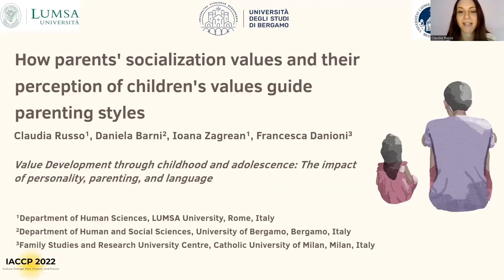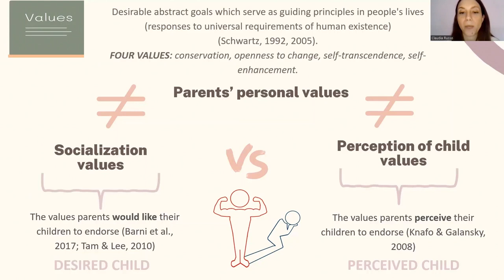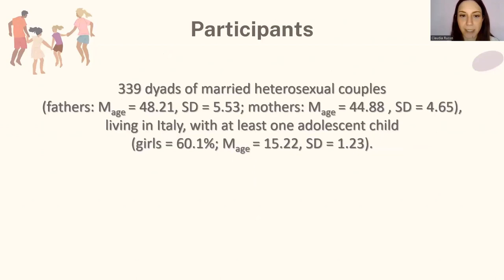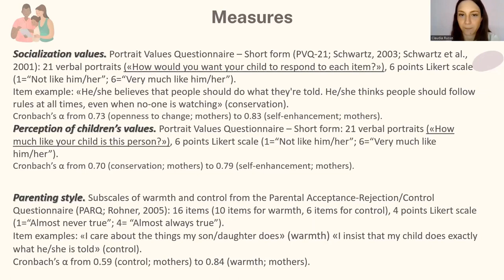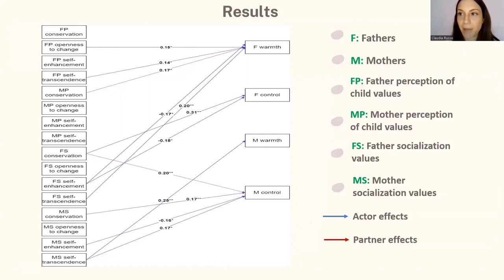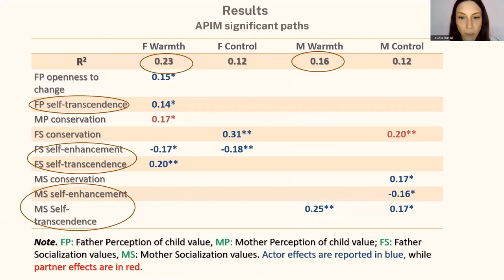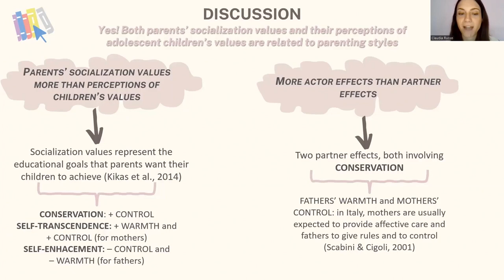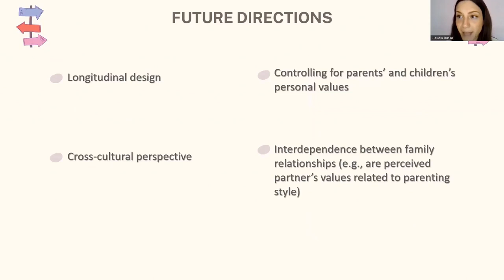How Parents' Socialization Values Guide Parenting Style by Claudia Russo - IACCP 2022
Full title: How Parents' Socialization Values and Their Perception of Children's Values Guide Parenting Style by Claudia Russo